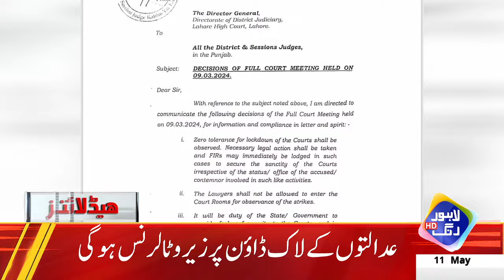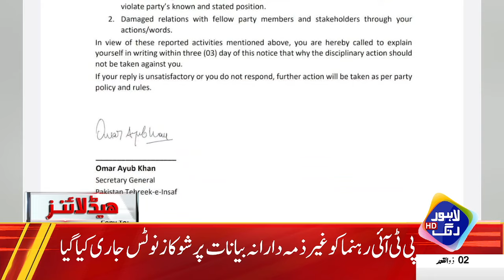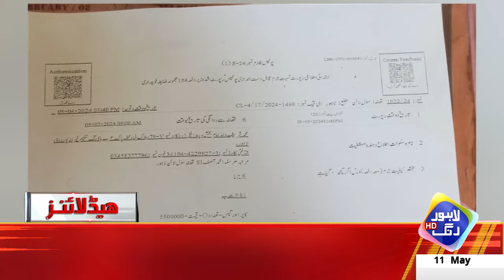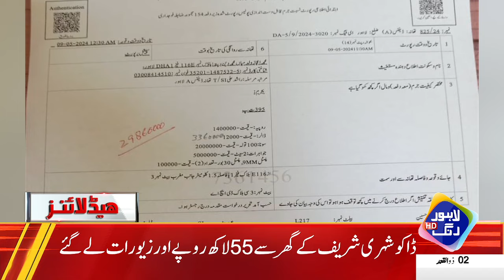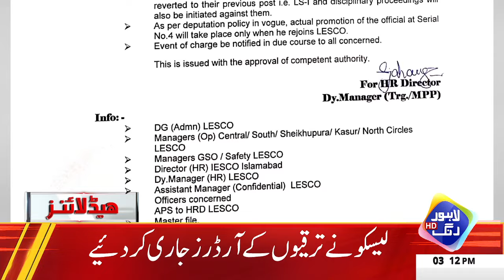PML(N) Mei Bri Drar Pr Gai | Headlines 03 PM | 11 May 2024 | Lahore Rang